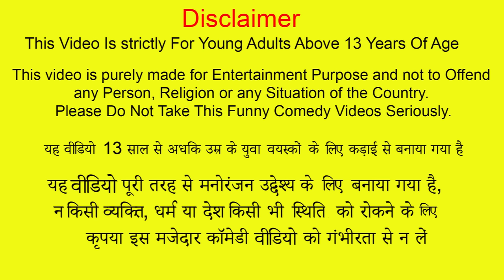Thief jail Restaurant Police Cooking Chicken Biryani Comedy Video Hindi Kahani Moral Story'sKahaniya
Thief jail Restaurant Police Cooking Chicken Biryani Comedy Video Hindi Kahani Moral Storys Kahaniya.